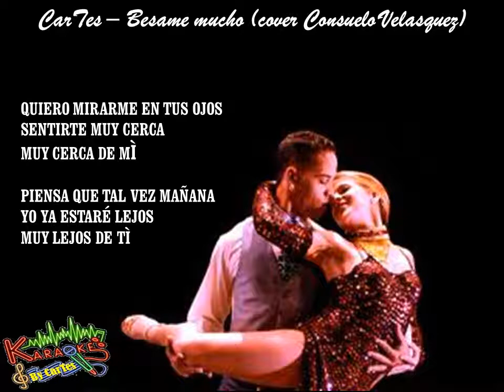Consuelo Velázquez - Besame mucho (cover by CarTes)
Scritta nel 1940 dalla messicana Consuelo Velázquez prima del suo ventiquattresimo compleanno. Secondo la stessa Consuelo Velázquez la canzone fu composta prima ancora che lei desse il primo bacio. Rapidamente divenne una delle canzoni più popolari del XX secolo. Emilio Tuero cantante messicano fu il primo ad inciderla. Fu riconosciuta, nel 1999, come la canzone in lingua spagnola più cantata e registrata e forse la più tradotta in altre lingue (fonte wikipedia).